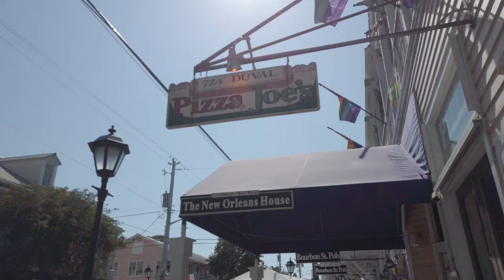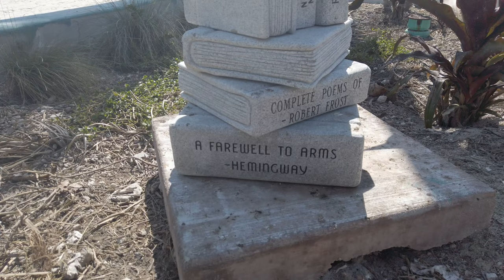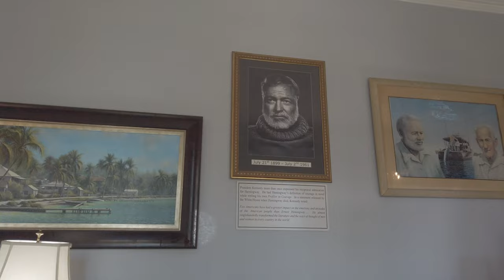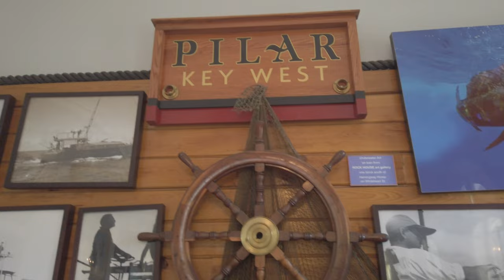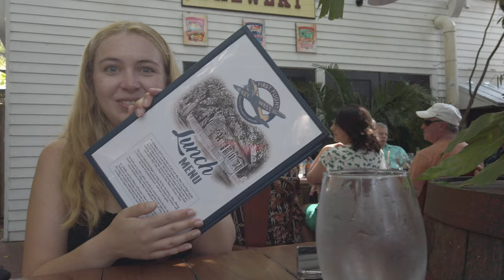Weekend in Key West, Florida | Hemingway House Visit 🌴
Weekend in Key West, Florida! We visited the Hemingway House, Southernmost Point of the Continental U.S.A. & More!